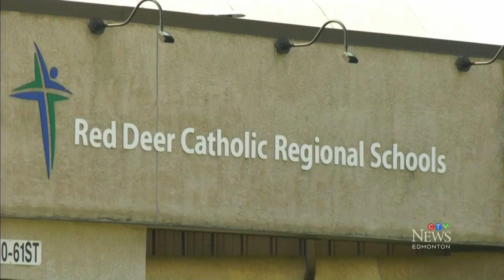Alberta Catholic school trustee says 'Holy Spirit' convinced her to post LGBTQ2S+, Nazi meme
A Catholic School Board trustee is in trouble after comparing the LQBTQ2S+ community to Nazis. Nav Sangha has more.